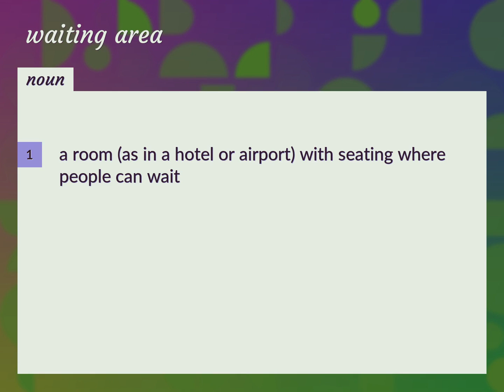Waiting area | meaning of Waiting area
What is WAITING AREA meaning?